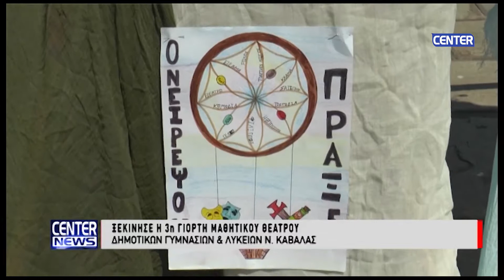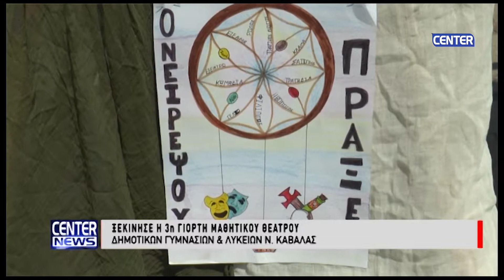ΞΕΚΙΝΗΣΕ Η 3Η ΓΙΟΡΤΗ ΜΑΘΗΤΙΚΟΥ ΘΕΑΤΡΟΥ 12 05